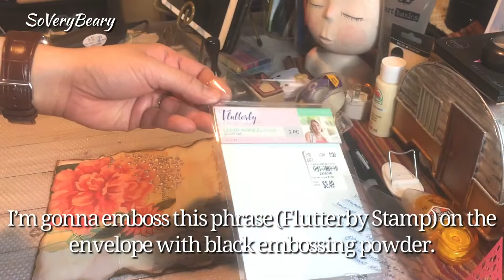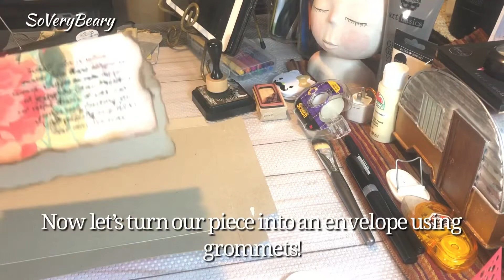CraftWithMe 🎀 Altered Cereal Box Envelope with Embossing Details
Hello, Crafty Friends! Here's a tutorial for all of you using Cereal Boxes and Napkins. I love making envelopes and altered things to send to penpals. Hopefully, you all get to try this simple and fun project out!

Materials Used:
Cereal Box or any cardboard box
Napkins (decorative ones)
White Gesso
Clear Gesso
Acrylic Paint (the one I used is in the color "Antique Parchment")
Heat Gun
Black Embossing Powder
Embossing Pen (Brush Tip)
Stencil
Nuvo Embellishment Mousse
Grommet Kit from Amazon
Hammer for Grommet Assembly
Distressed Ink by Tim Holtz in Walnut Stain